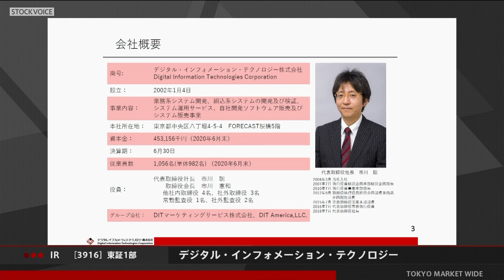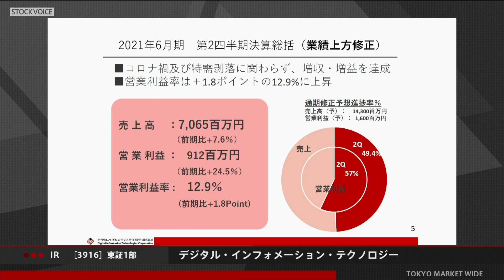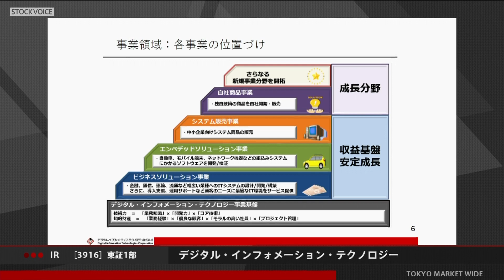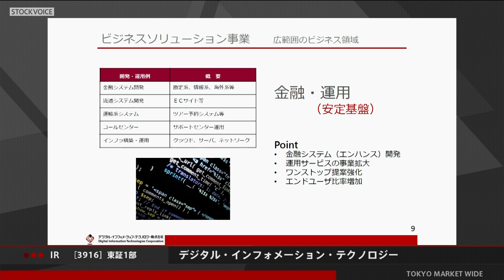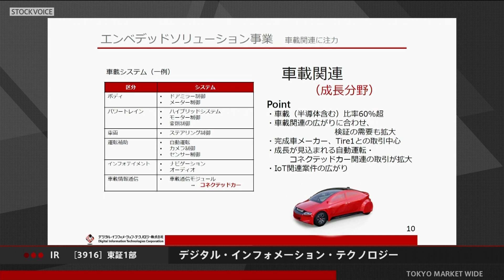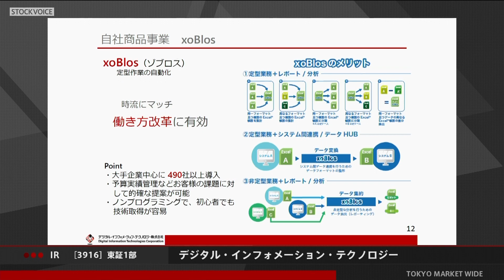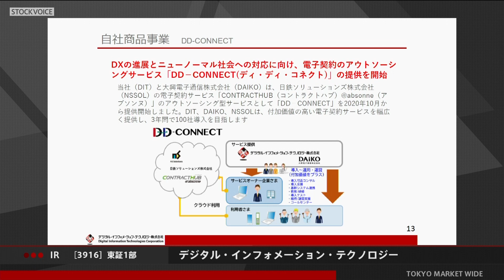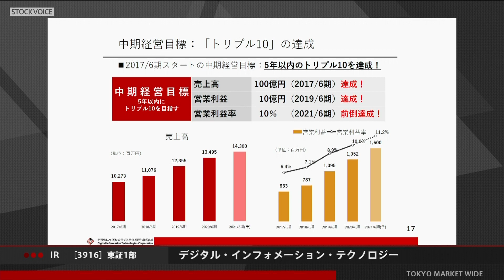デジタル・インフォメーション・テクノロジー [3916] 東証１部 IR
出演：デジタル・インフォメーション・テクノロジー [3916] 代表取締役社長 市川 聡さん